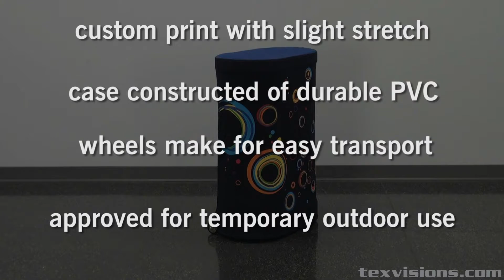Hard Travel Case w Stretch Wrap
- All-in-one display solution – stores products and doubles as a Promotional Counter at 39.0" high
- Fitted with a stretch custom print
- Constructed of strong and durable PVC
- Sleek and professional black appearance
- Able to store several display systems for easy transport
- Padded lid storage to keep display lights safe and secure
- Optional black, white or light wood (all wood grain finsh) countertop easily attaches to top of case
- Wheels for travel and lockable clips on both sides to secure top lid